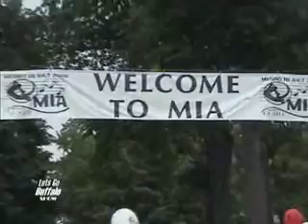ROBBY TAKAC MIA FESTIVAL 2005 BUFFALO NEW YORK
From 'The Lets Go Buffalo Show'Interview with Robby Takac of The Goo Goo Dolls covering the Annual Music is Art Festival and history of the Goo Goo Dolls